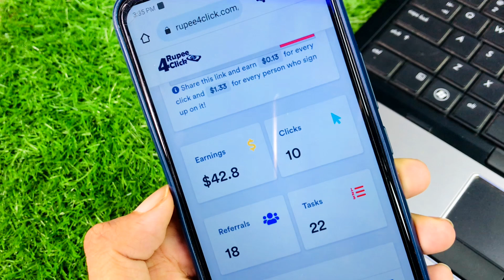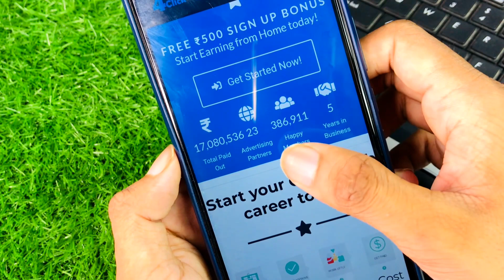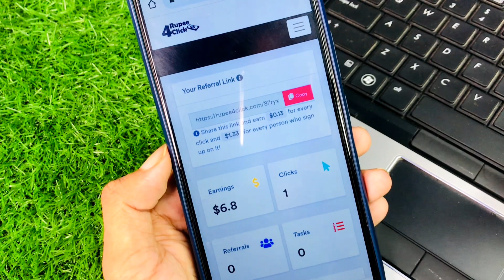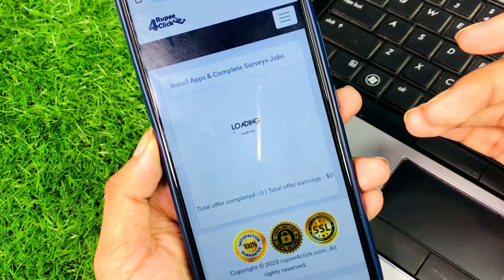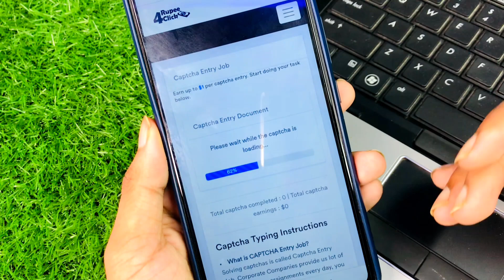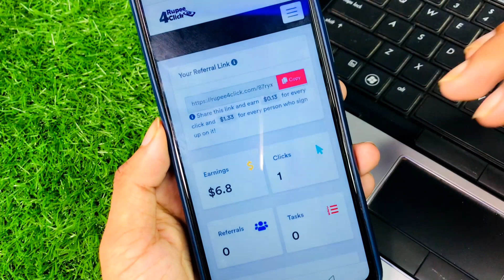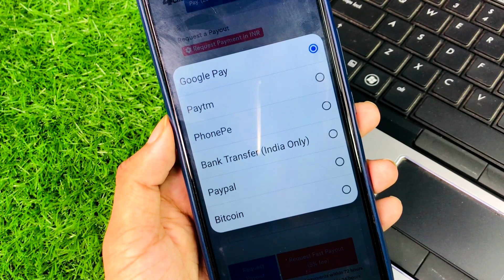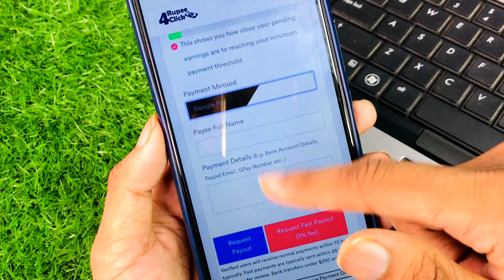New Online Earning Website Without investment | Make Money Online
TecBilal